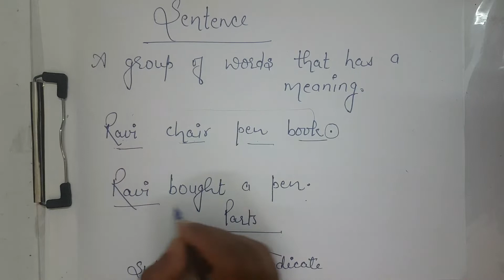Sentence, Clause and Phrase: Difference, Types and Examples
A Discussion in detailed manner about what is Sentence, Clause and Phrase: Their Difference, Types and Examples.

Subject and Predicate | Finite and Non Finite Verb | Simple, Compound and Complex Sentence | Coordinating and Subordinating Clause | Main and Subordinating Clause | Noun,   Adjective and Adverb Clause | Phrase | Noun, Adjective and Adverb Phrase |

Day 7: Full Course of basic English Grammar